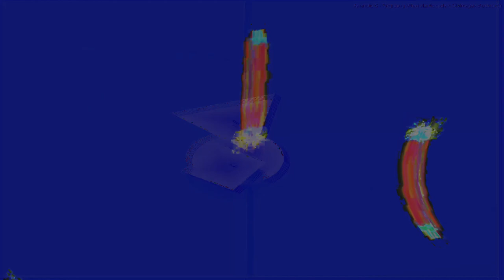Movie 24 09 10 03h59m02s series D